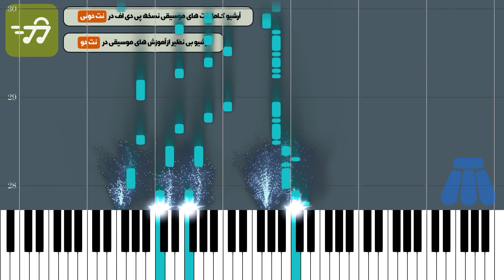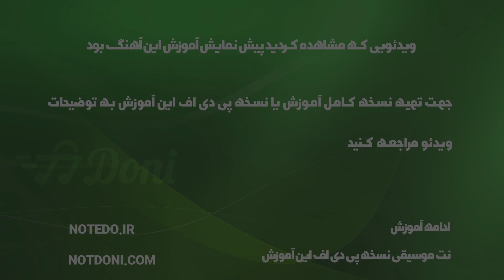آموزش آهنگ کویر باور از حبیب با پیانو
آموزش آهنگ کویر باور از حبیب با پیانو به همراه پی دی اف نت آهنگ کویر باور از حبیب برای پیانو

توضیحات
آهنگ ساز : حبیب محبیان
تنظیم کننده : گروه نت دونی
ساز : پیانو
سطح : متوسط
مدت زمان آموزش : 00:02:12

متن ترانه :
نت پیانو آهنگ کویر باور از حبیب » توجه داشته باشید این نت برای پیانو تنظیم شده است جهت مشاهده نسخه های دیگر این نت می توانید از طریق لینک های زیر اقدام نمایید.

⭐ نت پیانو آهنگ کویر باور از حبیب

⭐ نت کیبورد آهنگ کویر باور از حبیب

⭐ نت گیتار آهنگ کویر باور از حبیب

⭐ نت ویولن آهنگ کویر باور از حبیب

⭐ نت سه تار آهنگ کویر باور از حبیب

متن آهنگ کویر باور از حبیب

یه درخت خشک وبی برگ میون کویر داغ

توی تهمونده ذهنش نقش پررنگ یه باغ
شاخه سبز خیالش سربه آسمون کشید
برو دوشش همه پرشد زاقاقی سفید

زیر سایه خیالی کم کمک چشماشو بست
دید دوتا کفتر چاهی روی شاخه هاش نشست
اولی گفت اگه بارون بازبباره توکویر،دیگه اما سررسیده عمراین درخت پیر
دومی گفت که قدیما یادمه کویرنبود، جنگل وپرنده بود و گذر زلال رود
گفتن و ازجا پریدن با یه دنیا خاطره
اون درخت اما هنوزم تو کویر باور

نت پیانو کویر باور

کلمات کلیدی